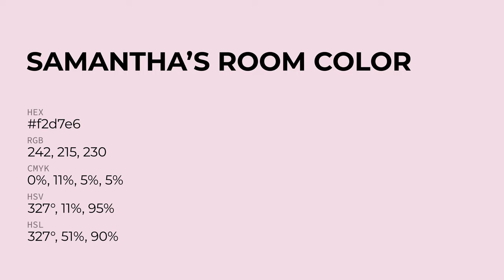Samantha’s Room color f2d7e6 hex Cool Red color f2d7e6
What color is Samantha’s Room ? f2d7e6 hex, Cool Red color f2d7e6

Hex f2d7e6 Color Code is also known as Samantha’s Room color

Hex f2d7e6 Color code in RGB color code model is created after adding 94.9% red color, 84.31% green color and 90.2% blue color.
Hex f2d7e6 Color code in CMYK color (process color) code model is generated after subtraction of 0% cyan, 11% magenta, 05% yellow, 05% black.